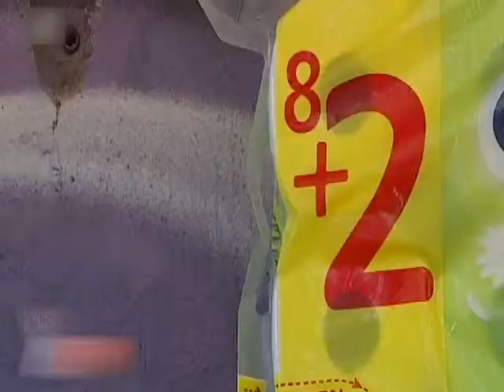ΤΑ ΛΗΓΜΕΝΑ ΔΕΝ ΕΦΤΑΣΑΝ ΣΤΑ ΡΑΦΙΑ ΤΩΝ ΣΟΥΠΕΡ ΜΑΡΚΕΤ